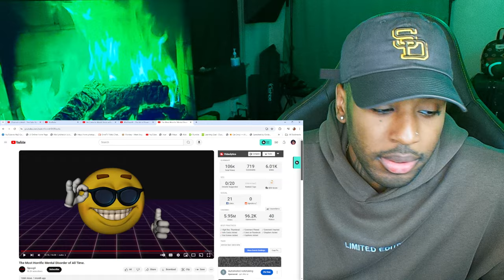MARILYNSHEROIN Reacts The Most Horrific Mental Disorder of All Time.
follow all of these or i will disappear